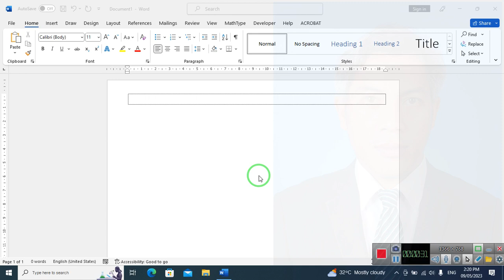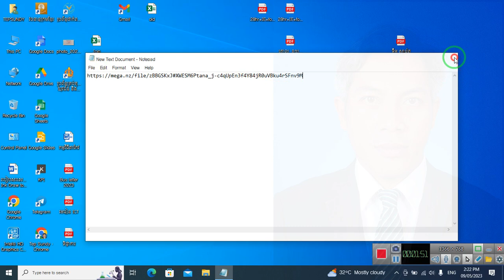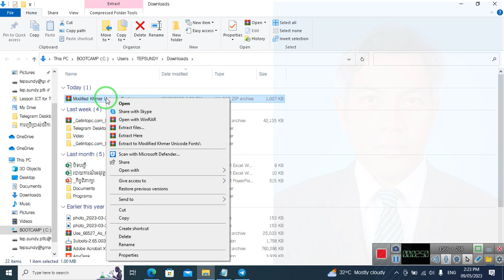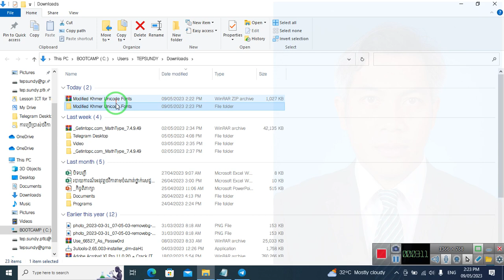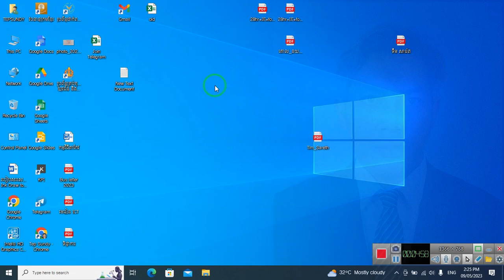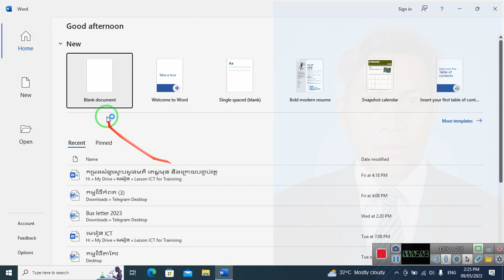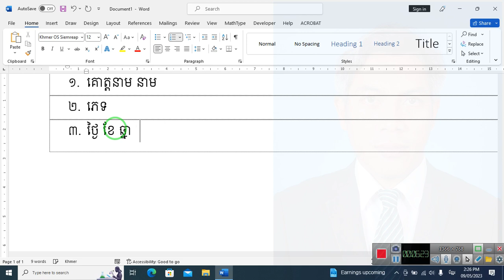របៀបដាក់លេខរៀងជាពុម្ពអក្សរខ្មែរយូនីកូដ How to Insert Numbering as Font Khmer Unicode